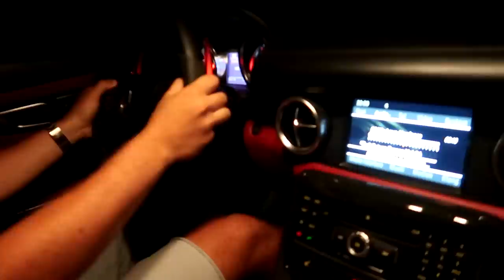Ten człowiek sam zbudował 1200 HP Nissana GTR Liberty Walk !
Zainstaluj Raid ZA DARMO ✅ IOS/ANDROID/PC i otrzymaj specjalny starter pack 💥 Dostępne tylko przez kolejne 30 dni

1200HP Nissan GT-R w akcji! Zobacz jak wygląda przyspieszenie w - prawdopodobnie - najbardziej zmodyfikowanej Godzilli w Niemczech! 22'' koła, obniżenie, wydech na 5 cali, zakute wszystko co się da, pełna moc i frajda z jazdy!